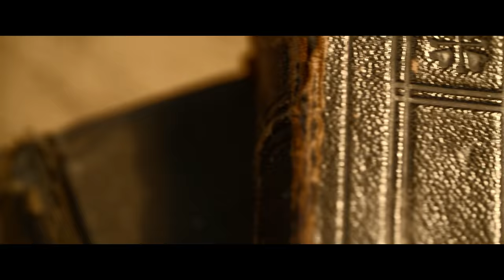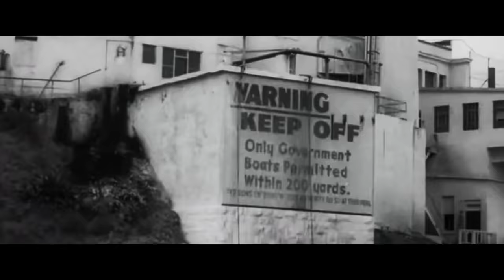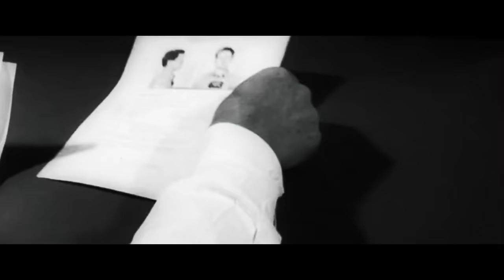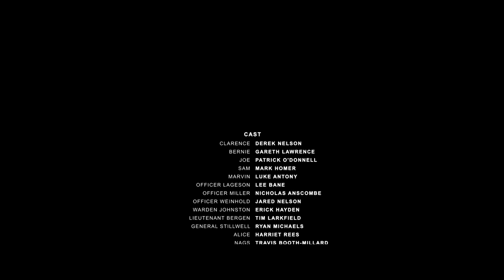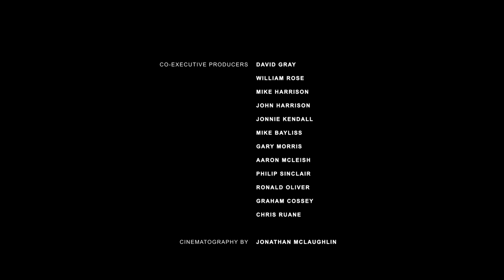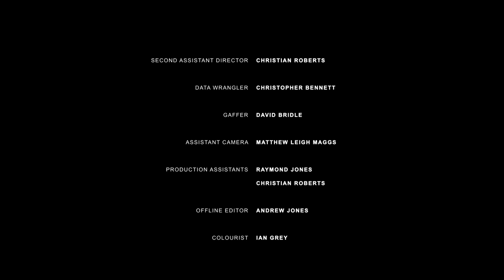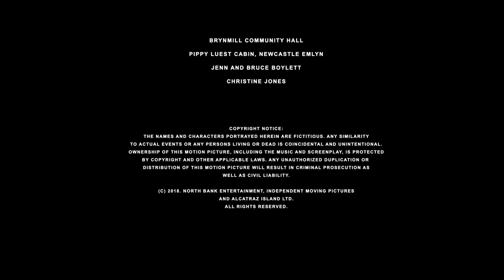Alcatraz | Full Action Adventure Movie | Prison Escape!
Alcatraz - A group of prisoners, led by an armed robber and a gangster, attempt to escape from the infamous Alcatraz Island.
2018. Stars: Mark Homer, Derek Nelson, Lee Bane